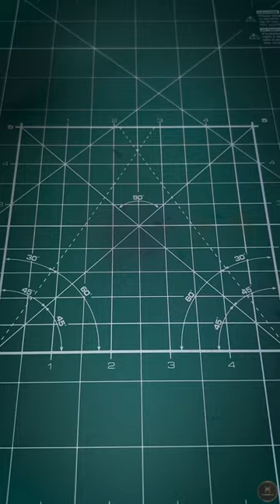How To Make ‌Baby Angel With CLAY 😱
DIY Baby Angel With Polymer Clay . Please Watch It Till The End ❣️💖😱
_______MAGICAL-CLAY_________